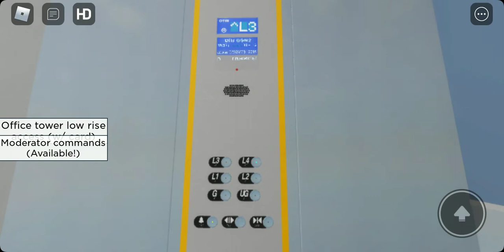OTIS MRL Traction Elevator @ Westwood Mall V2.1 (Lobby 1, Service)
Technical Specifications:
Brand: OTIS
Type: MRL Traction
Floors Served: G, UG, L1-L4
Stops: 6
Capacity: 16 Persons & 1200kg
Model: European Gen2
Year Installed: 2005
History: Original
Ride Path: G (Up) L4 (Down) G